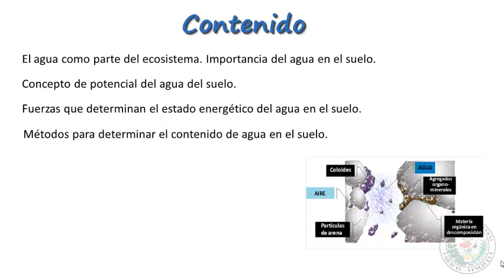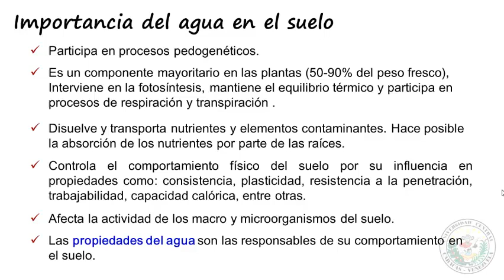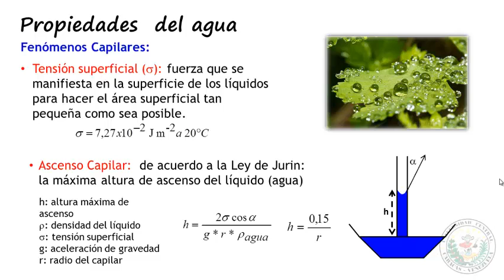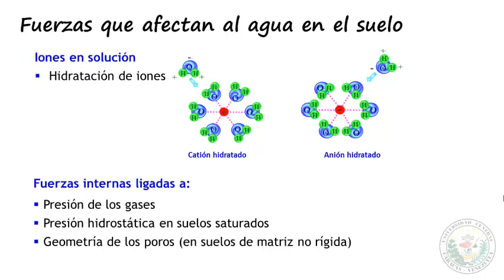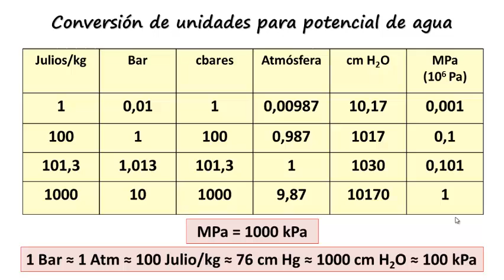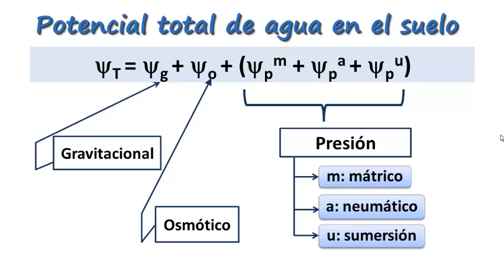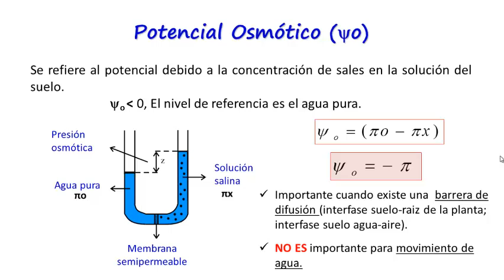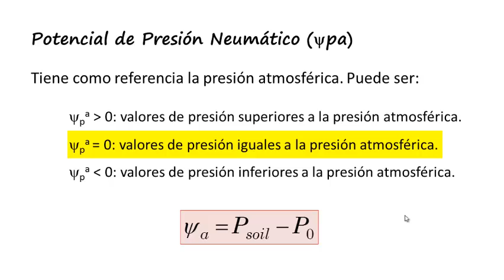Agua en el suelo segmento 1